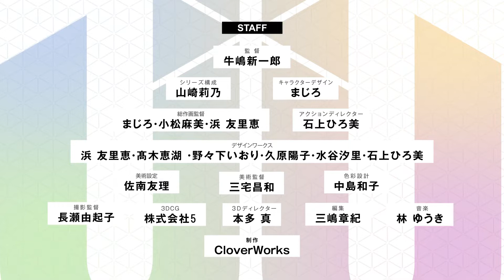UniteUp! - Official Trailer #1 | Animazeアニメ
UniteUp! is a Japanese mixed-media project created by Sony Music Entertainment Japan. It started with a YouTube channel created in November 2021, with songs from various artists released in the channel. An anime television series by CloverWorks is set to premiere in January 2023.